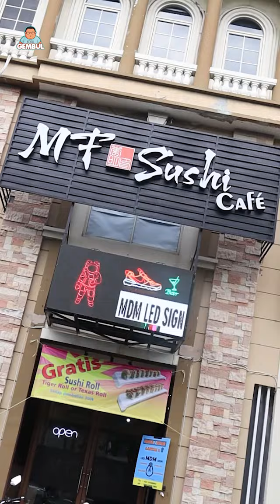Sushi baru yang enaaaak banget !!